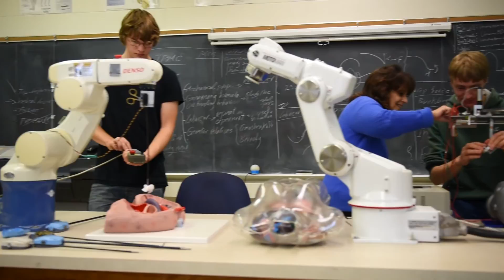Engineering in Maine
An overview of the impact of the University of Maine College of Engineering statewide and beyond. As Maine's leading engineering program, the college prepares an educated workforce, conducts research that turns knowledge into innovative solutions, and provides outreach that includes STEM initiatives.